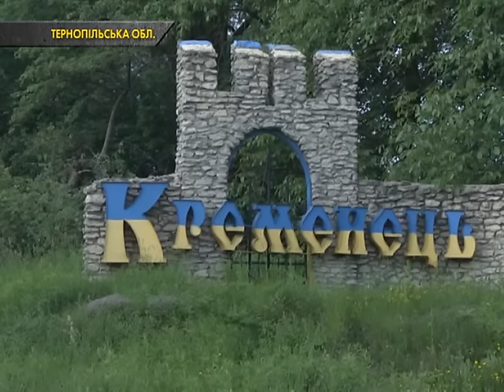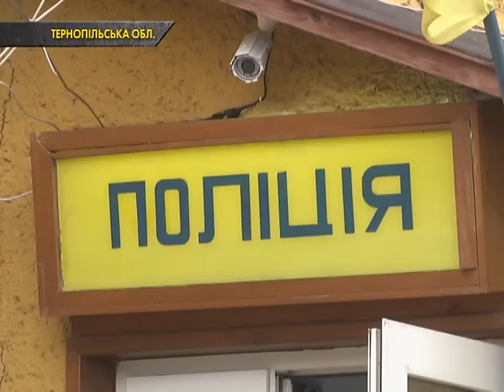На Тернопільщині вбили громадського активіста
За різкі слова та рішучі дії, громадські активісти часом платяться власним життям. У місті Кременець Тернопільської області нещодавно вбили громадського активіста. Чоловіка на власному подвір’ї невідомі забили до смерті.